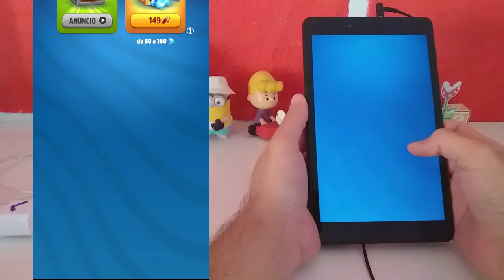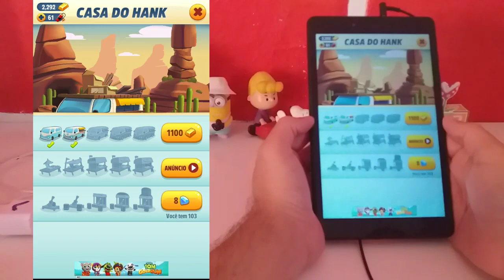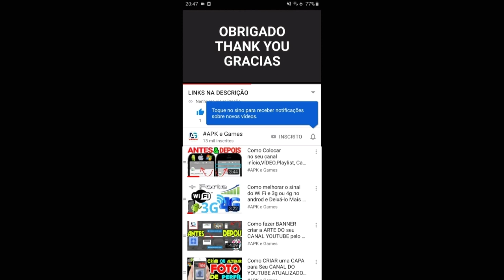NEW UPDATE TALKING TOM GOLD RUN 2021 - COWBOY TOM UNLOCKED NEW WORLD Candy Sideworld Wild West event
TALKING TOM GOLD RUN  Nova atualização de ano novo EVENTO FAROESTE   DESBLOQUEADO tom caubói lutando contra CHEFÃO

Novidades

BOA SORTE!

Descrição

Swamp attack,
Outfit7 games,